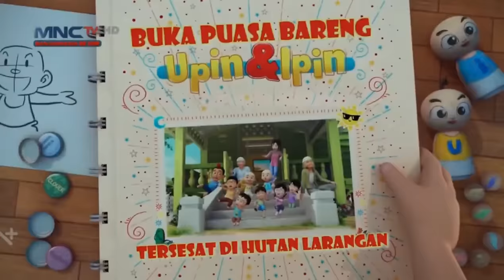Upin & Ipin Musim 18 Full Movie - Wah Dapat Batu Emas | Upin Ipin Terbaru 2024